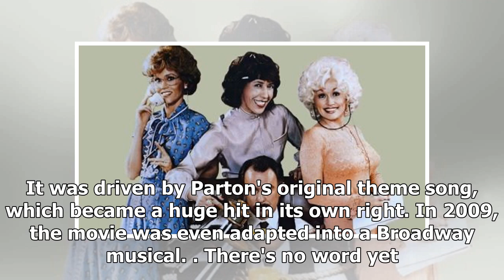'9 to 5' Reboot May Reunite Dolly Parton, Lily Tomlin and Jane Fonda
A reboot of the 1980 feminist comedy 9 to 5 is in the early stages of development, and the team working on it is star-studded. The film reboot is reportedly being co-written by Rashida Jones and the c...